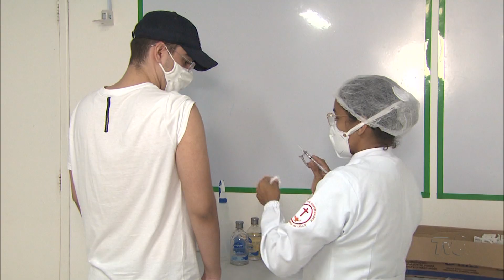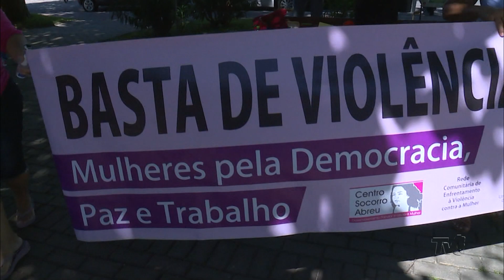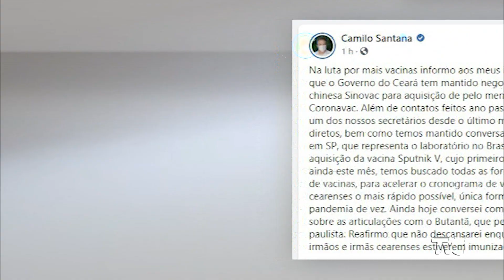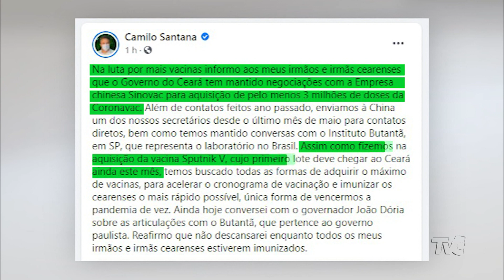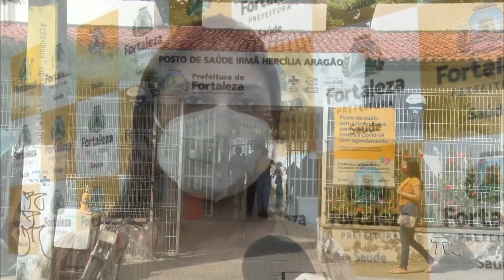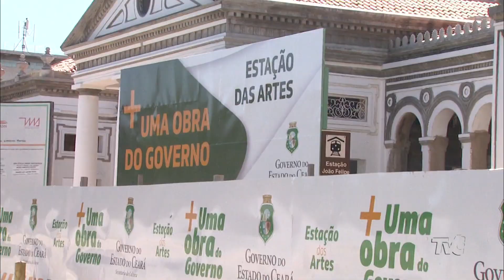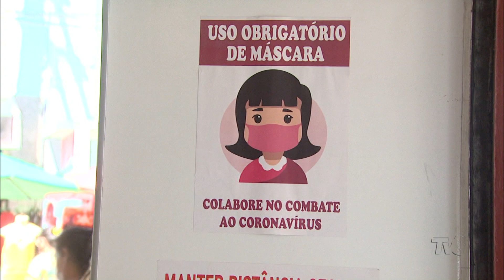JORNAL DA TVC 14/07/21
JornaldaTVC | Camilo Santana anuncia compra de vacinas e entrega leitos de UTI na Santa Casa; vacina contra a gripe e covid-19: saiba quais são as orientações; programa "mesa brasil" luta contra insegurança alimentar agravada pela pandemia; obras no centro de fortaleza, confira o que muda nas ruas; comércio prevê alta na movimentação econômica com avanço da vacinação. Essas e outras notícias você acompanha na íntegra pelo Jornal da TVC.